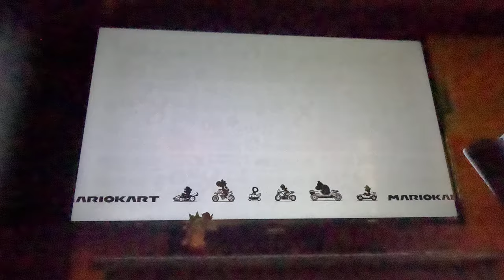(3 Star Rank!) Mario Kart 8 Deluxe - 50cc Leaf Cup (4K60fps)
Even though DS Wario Stadium was in the cup, I didn't want to play as Wario. I played as Yoshi because N64 Yoshi Valley appears. I play on 50cc this time!